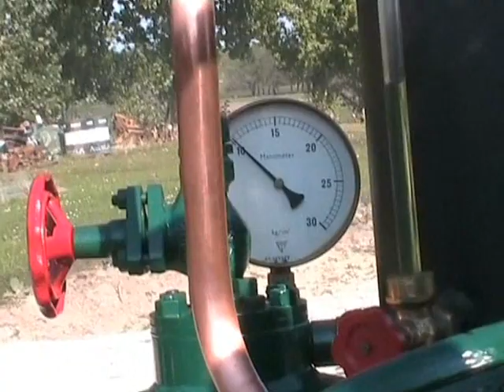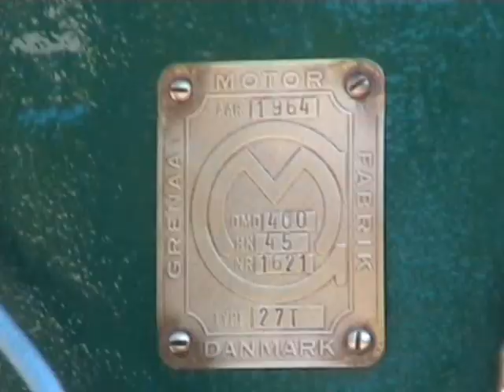Grenaa #2 - Type 27 T - 45 HP hot bulb / Glühkopf & Semidiesel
- Category: Marine Hot Bulb Engines
- Engine no.: 1621
- Manufacturer: Grenå Motorfabrik
- Year: 1964
- Construction: Vertical onecylinder twostroke engine
- Power: 45 HP
- Rev. pr. min.: 400
- Ignition: Semidiesel
- Fuel: Diesel (and most vegetable oils)
- Cooling: Seawater
- Weight: 3 ton
- Country: Denmark (Grenå)